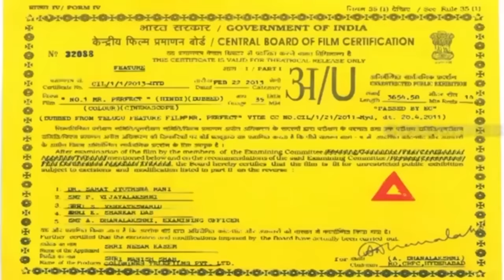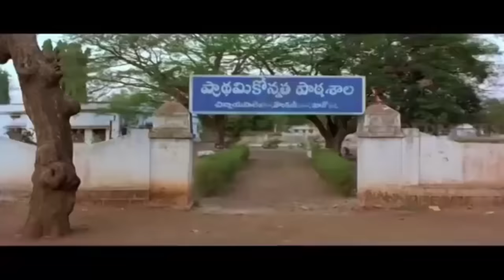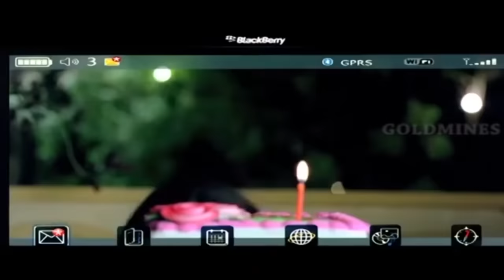No. 1 Mr. Perfect (Mr. Perfect) Hindi Dubbed Full Movie | Prabhas, Kajal Aggarwal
Vicky breaks his engagement with Priya, his childhood friend, after he learns that she is making many compromises for his sake. But circumstances make him realise the need for compromises in life.

Movie :- No. 1 Mr. Perfect (Mr. Perfect)
Starcast :- Prabhas, Kajal Aggarwal, Taapsee Pannu, Prakash Raj
Directed By :- Dasaradh